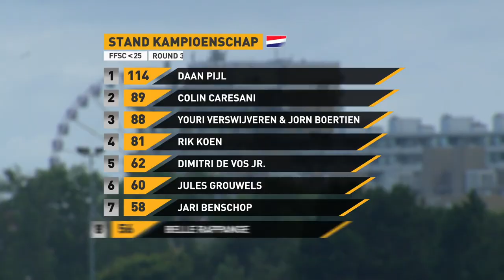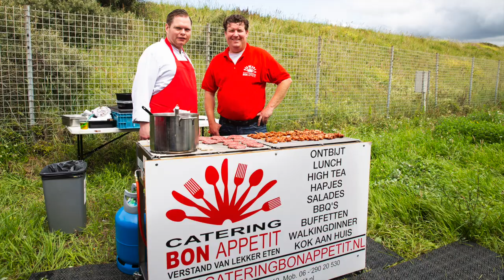HIGHLIGHTS Ford Fiesta Cup Zandvoort Blancpain 2019 - Daan Pijl